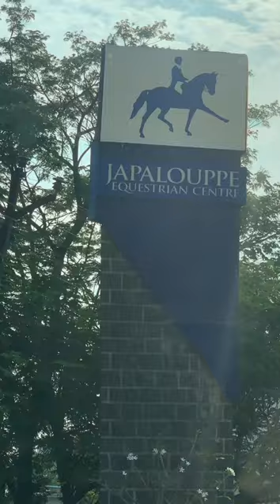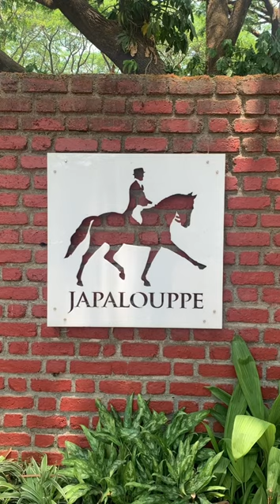Japalouppe Equestrian Centre Visit, Talegaon Dabhade Pune - April 23